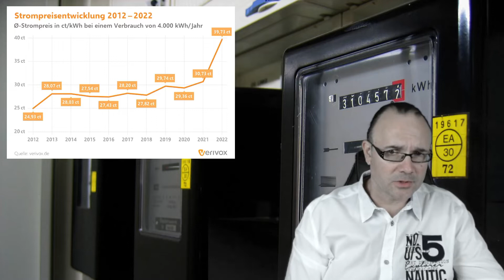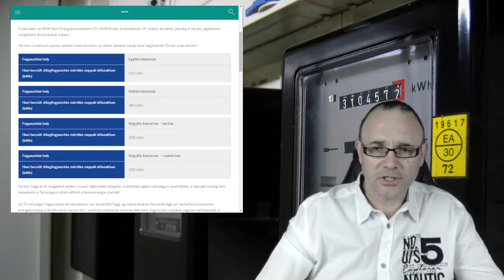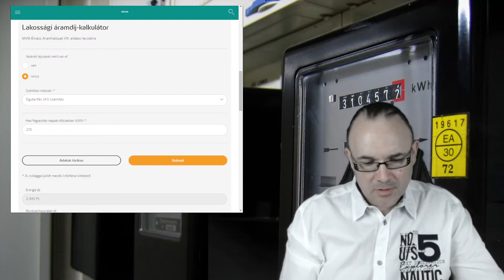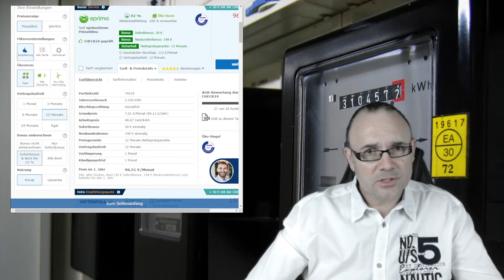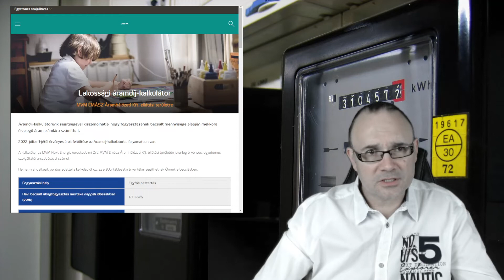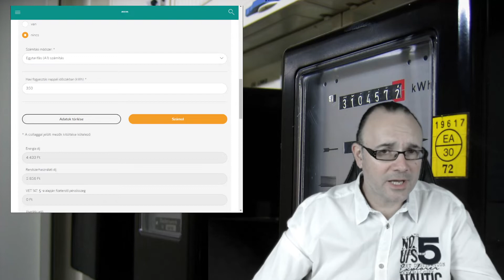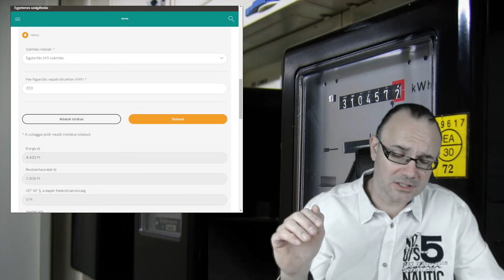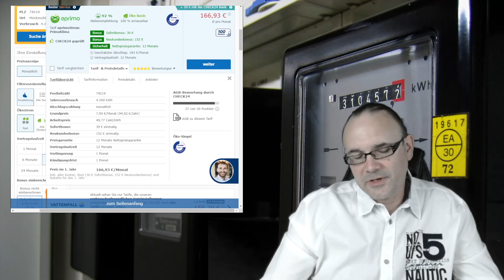Az áram piaci ára.Mennyit nőhet a magyar villanyszámla összege ?Sokat,nagyon sokat.